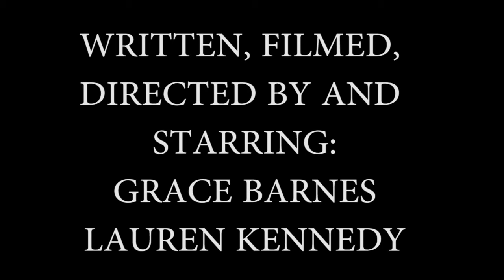Spirals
Surreal film made in 60 minutes